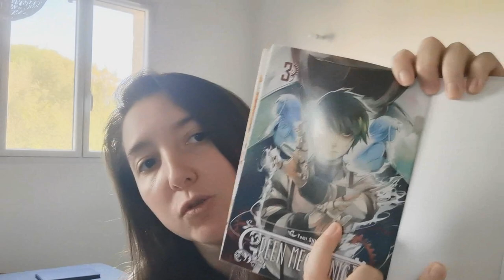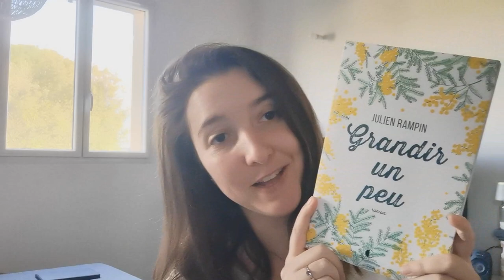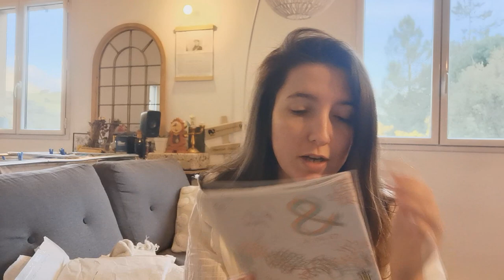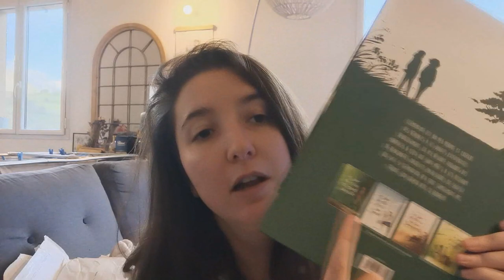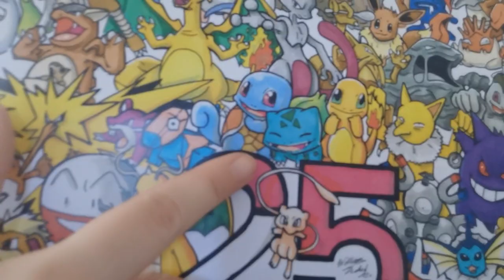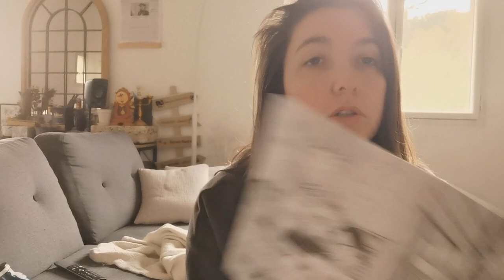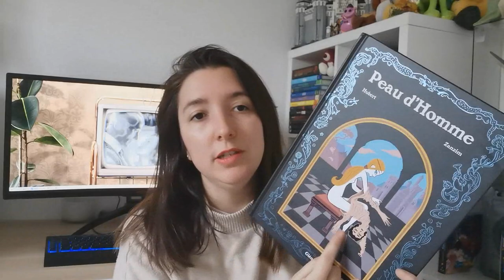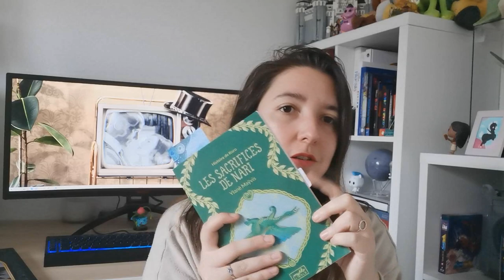VLOG : Bookhaul / Aulx & Graphiques / Blabla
Hello très heureuse de vous retrouver pour la plus longue vidéo de ma chaîne haha ! Le stress de ces derniers jours  m'a donné envie de beaucoup parler et sachez que votre soutien indirect était immense !

Livres lus dans la vidéo :

- Le jour ou le bus est reparti sans elle

- Peau d'homme :

- Aria T2

Boutique de l'artiste pour l'affiche Pokemon :

Pour me suivre dans mon univers :
La moindre question ? N'hésites pas me contacter à cette adresse:
ou sur Instagram !